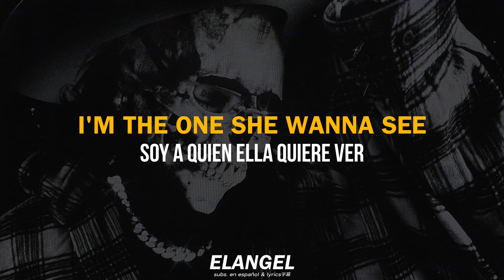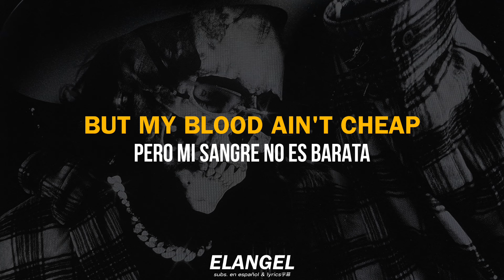Scrim - lonely boy || Lyrics / Sub. Español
🔈 Scrim - lonely boy; lyrics y subtitulado al español

lonely boy - 2024